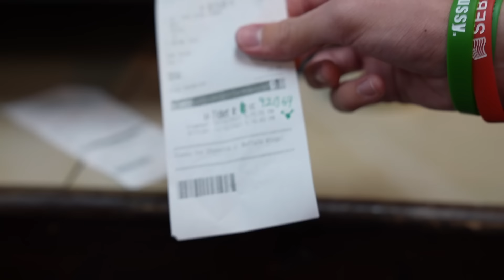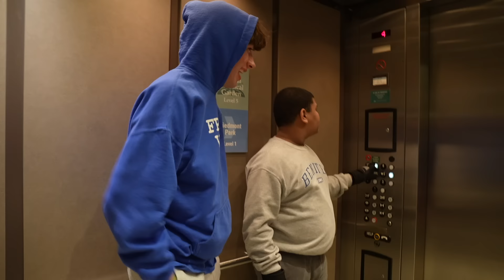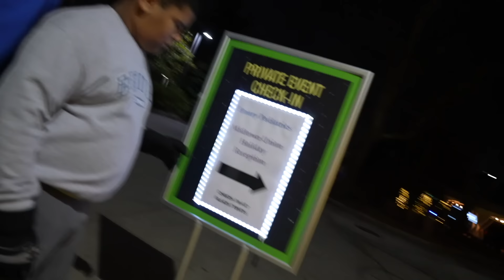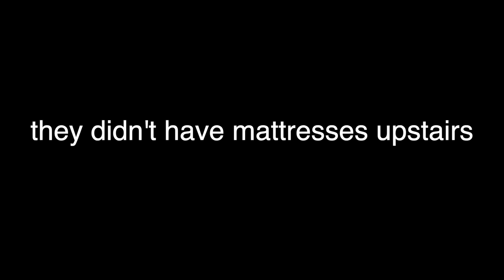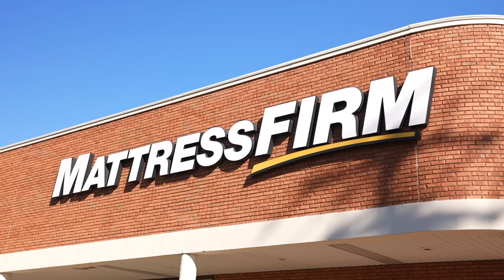I Slept Like a Baby!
Oh how I love me some mattress shopping...